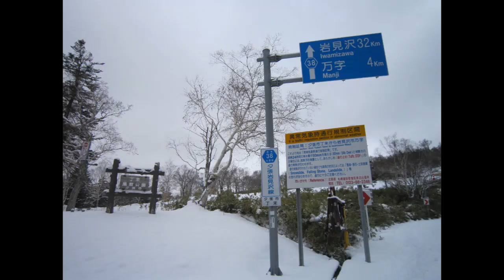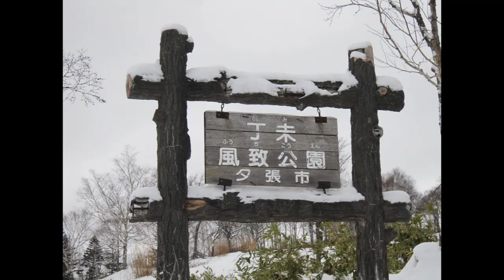MONOSKI 丁未風致公園2022 12 3